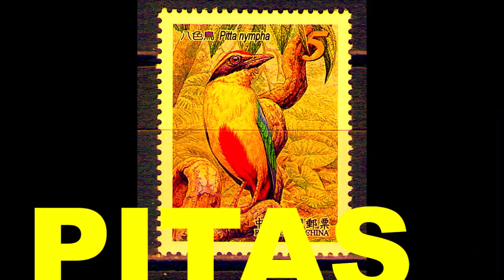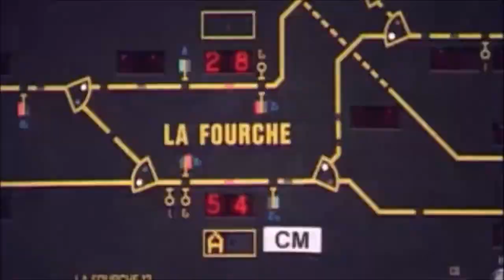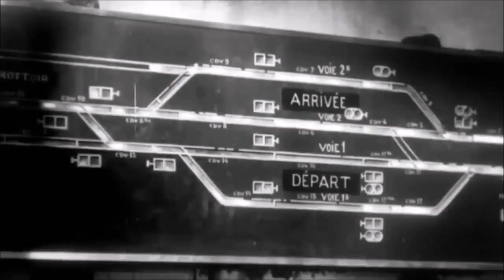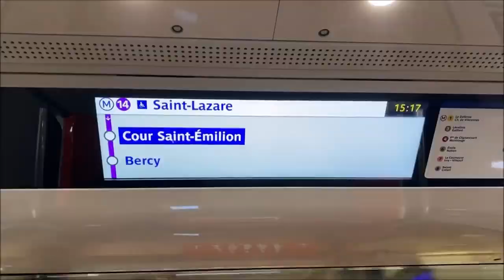Sorry, I'm a Tourist ..., "Maïs chaud ! maïs chaud !", 2022, Paris